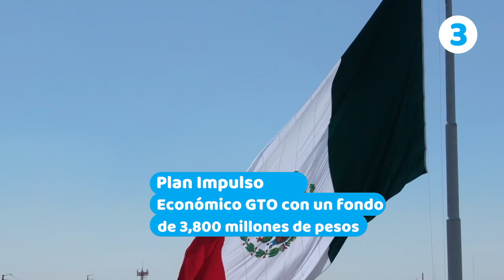HOLAGTO | 3er Informe Diego Sinhue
1⃣ Cuatro nuevas unidades médicas en el estado. 🏥
2⃣ A través de @juventudesgto se entregaron 100 mil computadoras portátiles. 💻
3⃣ En GTO se ha logrado proteger casi 400 mil empleos.💼
4⃣ Nuevo sistema de vigilancia aérea. 👀